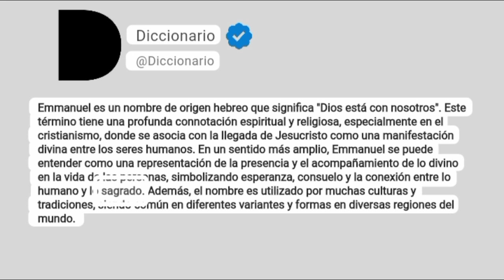Emmanuel Significado En Español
Emmanuel es un nombre de origen hebreo que significa "Dios está con nosotros". Este término tiene una profunda connotación espiritual y religiosa, especialmente en el cristianismo, donde se asocia con la llegada de Jesucristo como una manifestación divina entre los seres humanos. En un sentido más amplio, Emmanuel se puede entender como una representación de la presencia y el acompañamiento de lo divino en la vida de las personas, simbolizando esperanza, consuelo y la conexión entre lo humano y lo sagrado. Además, el nombre es utilizado por muchas culturas y tradiciones, siendo común en diferentes variantes y formas en diversas regiones del mundo.